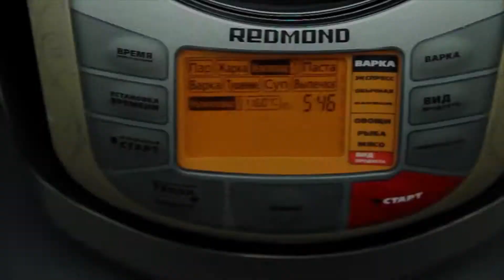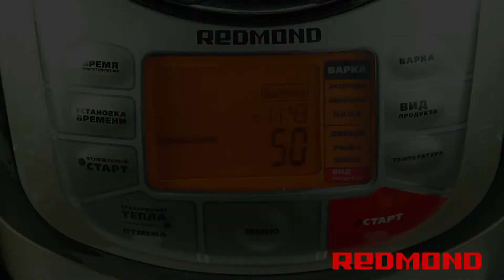Рыбный пирог в мультиварке REDMOND RMC-M4502